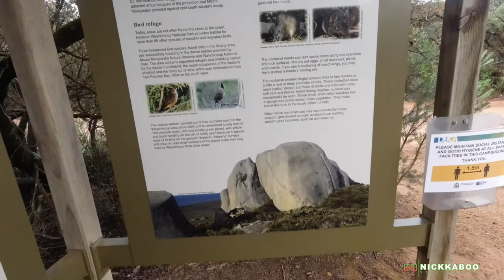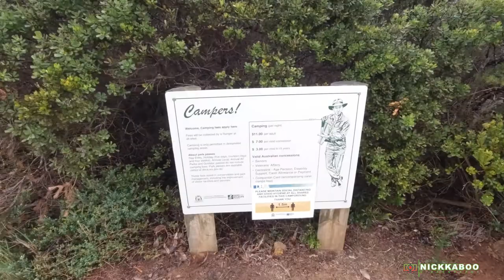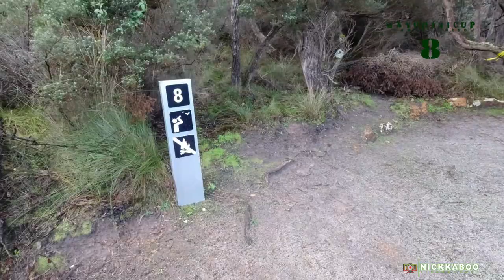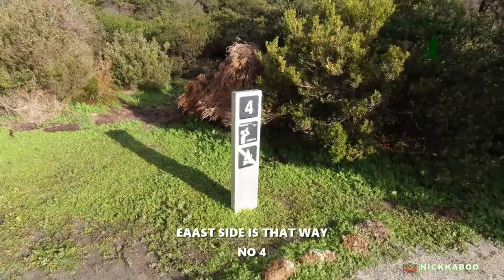9 CAMPING SITES AT WAYCHINICUP INLET - ALBANY WESTERN AUSTRALIA || NICKKABOO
9 CAMPING SITES AT WAYCHINICUP INLET - ALBANY WESTERN AUSTRALIA || NICKKABOO.
12:05 - Waychinicup Inlet
16:00 - Camping site no 7
16:47 - Camping site no 8
17:22 - Camping site no 9
21:04 - Camping site no 1
21:14 - Camping site no 2
21:52 - Camping site no 3
23:52 - Camping site no 4
24:57 - Camping site no 5
25:30 - Camping site no 6